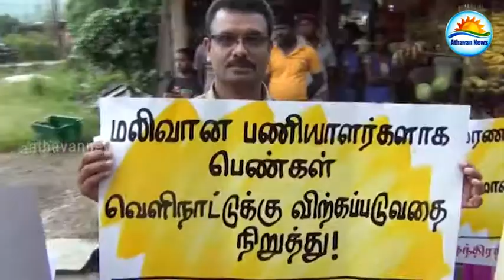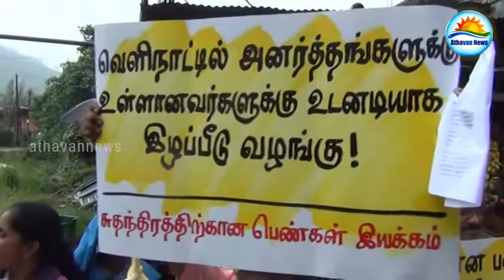வெளிநாடுகளுக்கு பெண்களை அனுப்ப வேண்டாம்: மஸ்கெலியாவில் ஆர்ப்பாட்டம்